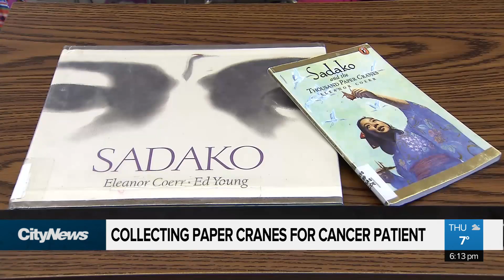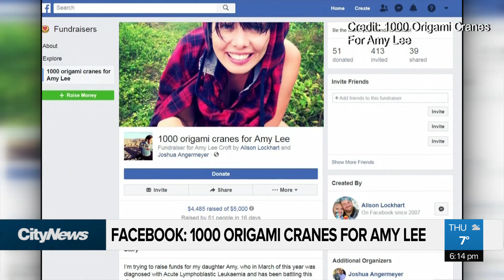Collecting paper cranes for cancer patient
The mother of a woman with leukemia is putting out a call out for 1000 paper cranes. Andrea Macpherson tells us the well wishes she's received have been helping to lift her spirits.